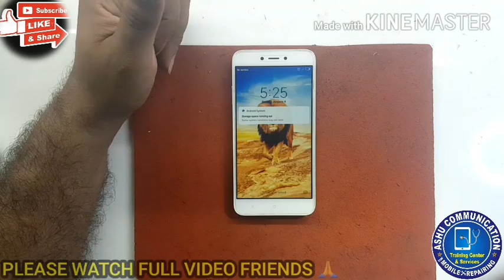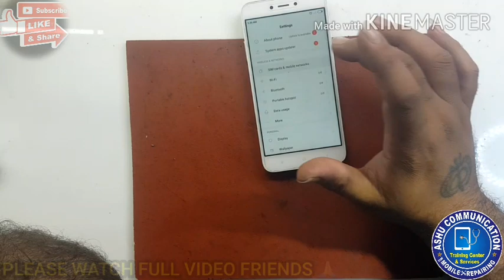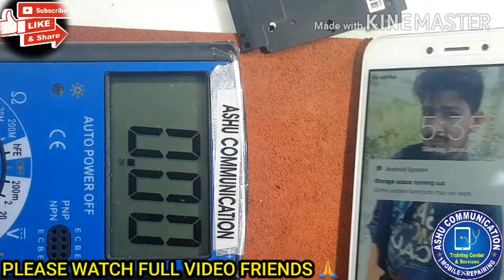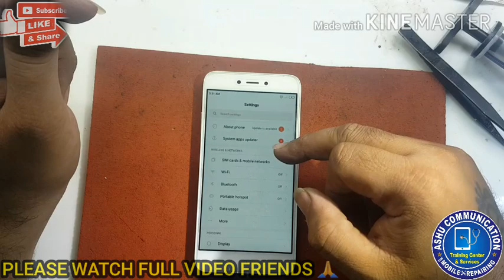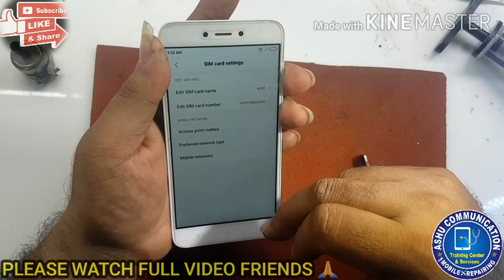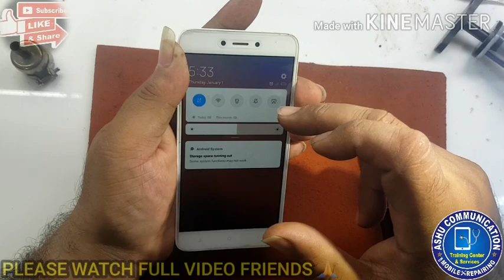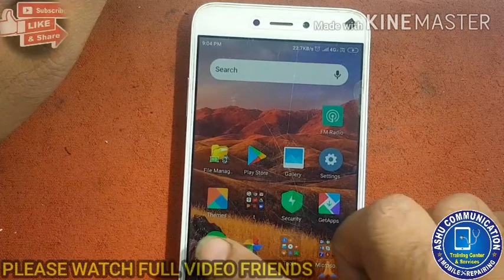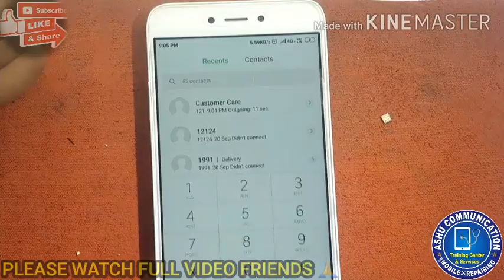ALL MOBILE NETWORK SOLUTION||NO SERVICE 4G NETWORK||NOT REGISTERED||EMERGENCY CALL ONLY NETWORK PROB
mi 4 network problem solution,redmi note 4 vodafone 4g not working,network solution,samsung mobile network problem,no service problem,emergency calls only sim card problem,emergency calls only,how to fix network problem in mobile,
weak signal problem in mobile,mi 5a network problem solution,how to change wtr ic,wtr ic,network ic problem solution ,mobile m net nhi chal rha,mobile network solution,oppo mobile network problem,
oppo mobile no service problem,oneplus mobile network not available,oneplus mobile network solution,realme mobile network problem,network,network problem,mobile signal problem,
NETWORK_SECTION_COMPLETE_100%_SOLUTION

DOSTO is video mai hume apko mobile network kaise repair kerna ye sab beta rhe hai

dosto kisi ko mobile repairing sikhna ho to mere number mai msg kare
mera nuber google mai hai type ashu communication subhash nagar ya fir

 MOBILE REPAIRING#MOBILEREPAIRING#SAMSUNG ALL MOBILE GLASS CHANGE
SAMSUNG ALL LCD GLASS REPLACEMENT#SAMSUNGALLLCDGLASSREPLAESMENT
MOBILE REPAIRING CLASSES AND TRAINING CENTER
MOBILEREPAIRINGCLASSESANDTRAININGCENTER#GLASS CHANGE LCD GLASS CHANGE
LCDGLASSCHANGE#DISPLAYGLASSCHANGE#MOBILE DISPLAY GLASS CHANGE
MOBILE DISSEMBLE#MOBILEDISSEMBLING#PHONE DISSEMBLING#ALLMOBILEDISSEMBLING
MOBILECHIPICLEVELREPAIRING#MOBILE CHIP IC LEVEL REPAIRING TRAINING CENTER
TRAININGCENTERMOBILEREPAIR#TRAINING CENTER MOBILE REPAIR#TRAININGCENTERMOBILEREPAIR#E
SAMSUNGMOBILE#MOBILEPHONEREPAIRING#PHONEREPAIRINGCENTER#MOBILE PHONE REPAIRING
PHONE REPAIRING CENTER#MOBILEPHONEREPAIRING#MOBILE PHONE REPAIRING#PHONEGLASSCHANGE
PHONE GLASS CHANGE#GLASSREPLACEMENT#GLASS REPLACEMENT#MOBILE PHONE GLASS REPLACEMENT
HONEREPAIRING#PHONETOUCHREPLACEMENT#PHONE TOUCH REPLACEMENT#MOBILE PHONE TOUCH REPLACEMENT
NOKIA#MI#XOMI#LAVA#MICROMAX#SAMSUNG#PANASONIC#REDME#OPPO#REALME#POCO#INTEX#IPHONE#APPEL#MOBILECOMPONENT
MOBILE COMPONENT#MOBILE PHONE COMPONENT#COMPONENT PHONE#IPHONE REPAIRING#IPHONEREPAIRING#REPAIRINGIPHONE
IPHONEAPPELMOBILEREPAIRING#IPHONEAPPELMOBILPHONEEREPAIRING#IPHONE APPEL MOBIL PHONE REPAIRING#OCATRAININCENTER
PHONELCDREPAI MOBILE PHONE LCD REPAIRING#MOBILE TOUCH GLASS CHANGE#MOBILTOUCHGLASSCHANGE#MOBILE PHONE TOUCH REPLACEMENT#
ALLTYPEMOBILEREPAIRING ALL TYPE MOBILE REPAIRING LCDREFLECTOR LCD REFLECTOR#DISPLAYLCDRIFLECTORHOWTOCHANGE#DISPLAY LCD RIFLECTOR HOW TO CHANGE
intex mobile dead reapir fix it how reball ic how to reball ic chaneg power ic # mobile chip reapir
how to reballing mobile ic # mobile dead problem solution # intex mobile dead solution # intex mobile dead repairing
mobile dead solution # mobile dead ho jaye to kya kare mobile dead problem solution
how to change samsung j7 prime glass and touch
how to chnnge samsung j7 prime riflector#how to change riflector#howtochnngesamsungj7primeriflector#howtochangeriflector#
how to chnnge samsung j7 prime riflector#how to change back light#vivo phone repairng
samsung s4 lcd light solution # samsung backlight problem
mobile back light solution # samsung light solution # samsung backlight problem
iphone 6 home button not working # iphone 6/6s home button not working
iphone5/5s home button not working # iphone 4/4s home button not working
tecno id5a frp unlock # tecno id5a frp bypass # tecno id5a flashing
tecno id5a camon i2 flashing # tecno camon i2 pattern , lock ,remove frp
iphone 7 plus touch glass replacement how to change # iphone 7 plus touch glass change# how to change iphone 7 plus glass

.MERI OR VIDEO DEKHNE KE LIYE LINK KO CLIK KARE.